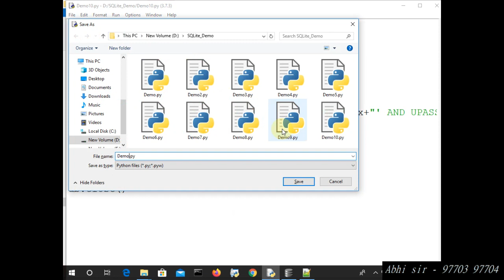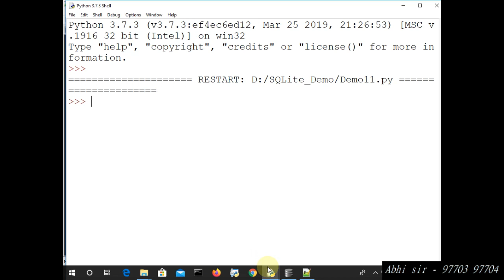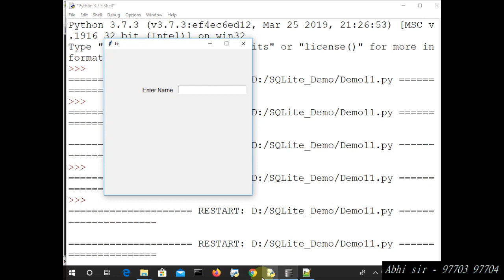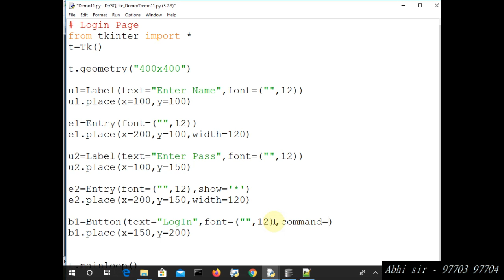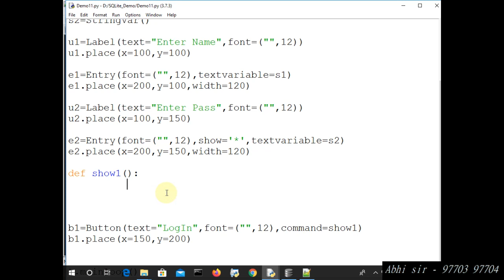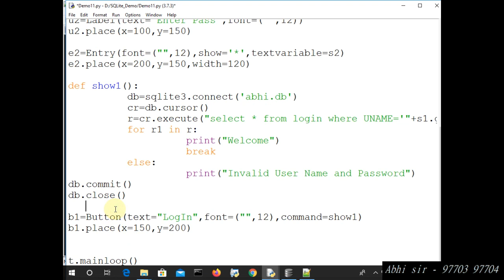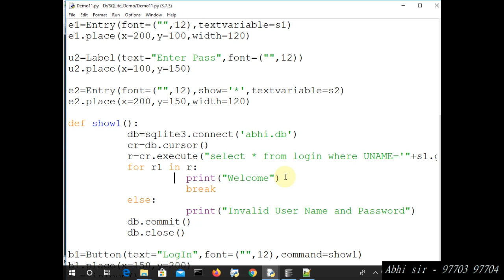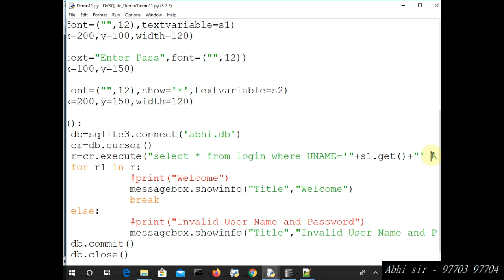Database connectivity in python through Sqlite in hindi part 11